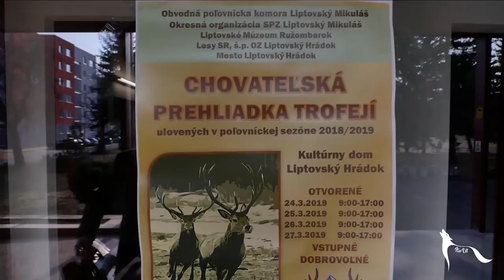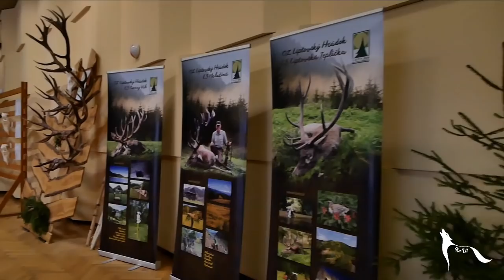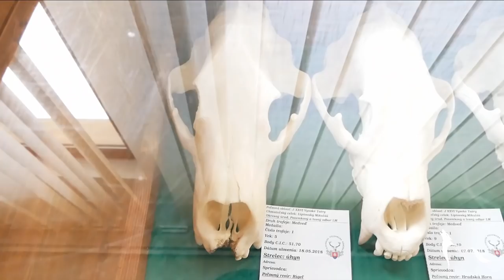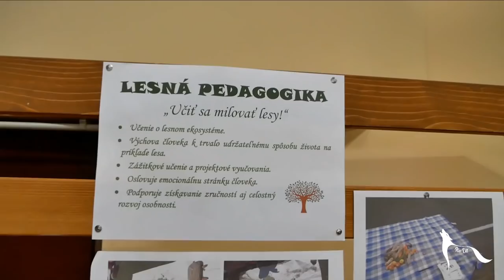Chovateľská prehliadka - Liptov 2019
Aj tento rok sme boli pozvaný pozrieť a trošku zdokumentovať tohto ročnú chovateľskú prehliadku na Liptove.